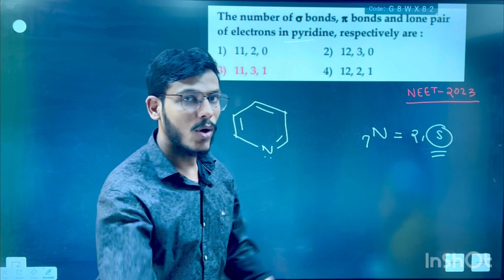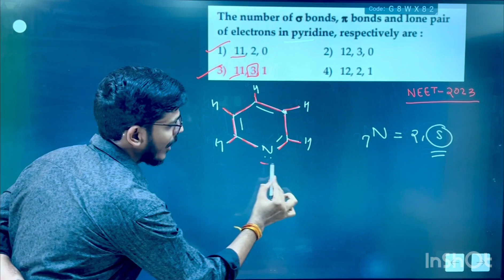easy Questions neet 2023 chemistry #2023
Must watch

Next video.